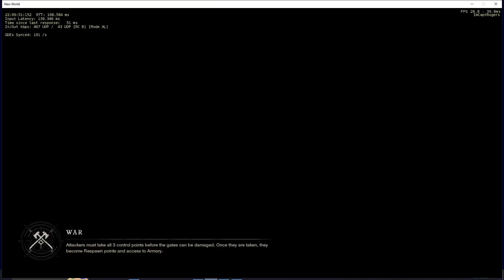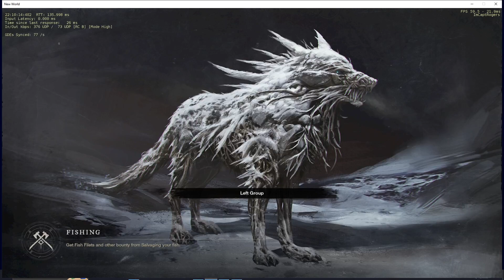Reekwater take back Outcasts Vs Dodgers -El Dorado bb/ig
Hello everyone! thank you so much for you support!